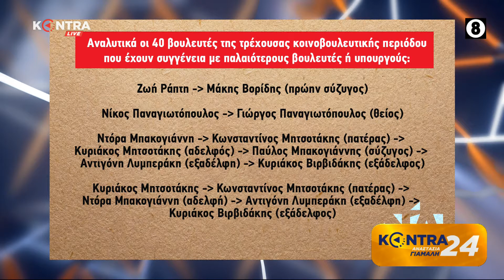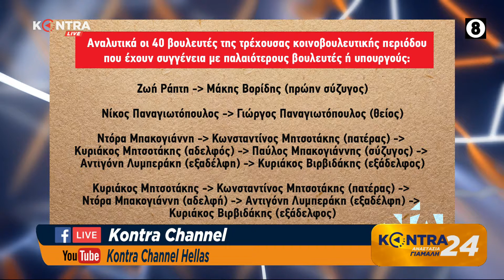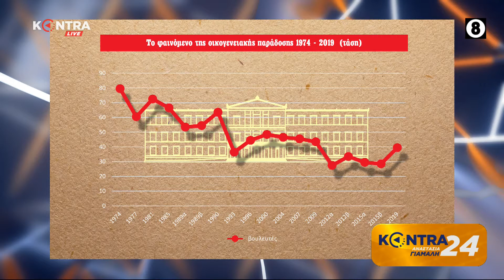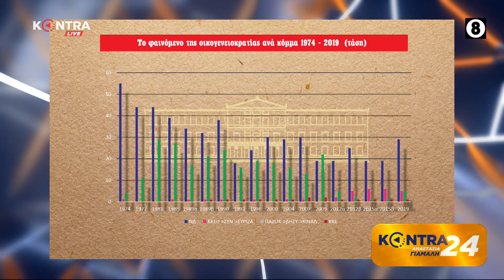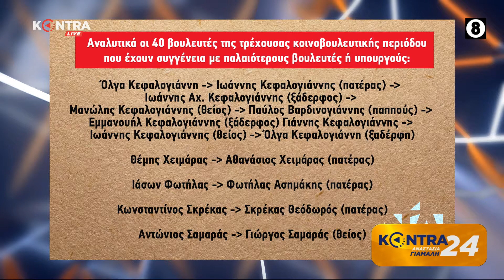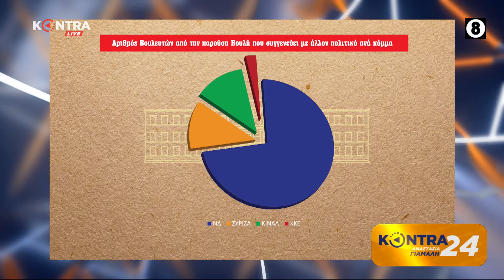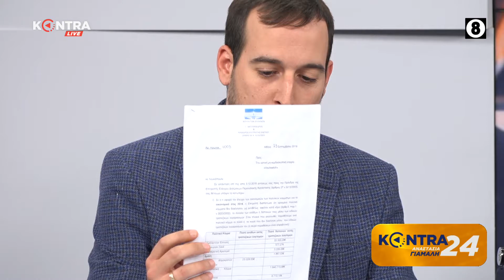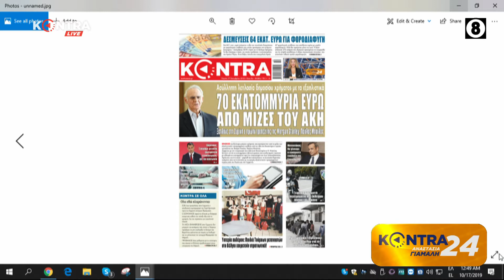"Kontra 24" με την Αναστασία Γιάμαλη 16 Οκτ.2019 | Kontra Channel Hellas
Ακολούθησε μας:
Twitter Καλεσμένοι της αποψινής εκπομπής
 - Μιλτιάδης Χρυσομάλλης (Βουλευτής Μεσσηνίας Ν.Δ.)
 - Θανάσης Θεοχαρόπουλος (Διευθυντής Κοινοβουλευτικής Ομάδας ΣΥ.ΡΙΖ.Α.)
 - Μαρία Κομνηνάκα (Βουλευτής Λέσβου Κ.Κ.Ε.)
 - Γιάννης Χατζηθεοδοσίου (Πρόεδρος Επαγγελματικού Επιμελητηρίου Αθηνών)
 - Στέφανος Λουκόπουλος (vouliwatch.gr)
 - Μάριος Αραβαντινός (Δημοσιογράφος)
και ο Σπύρος Σουρμελίδης (Σύμβουλος έκδοσης εφ. "Κυριακάτικη Kontra News")